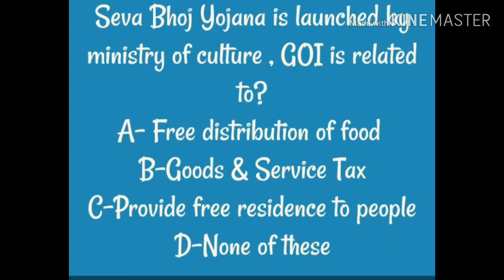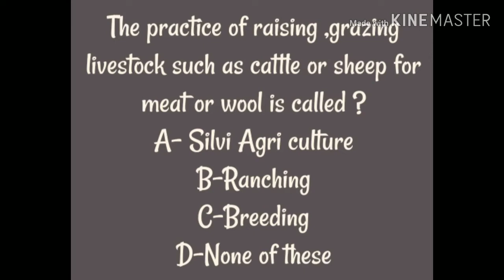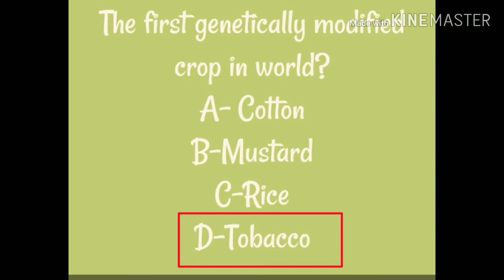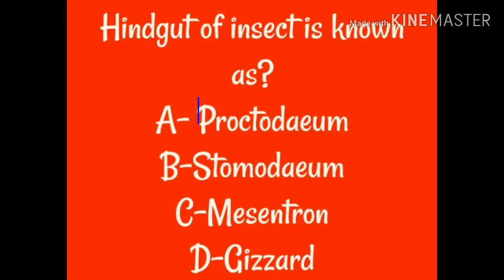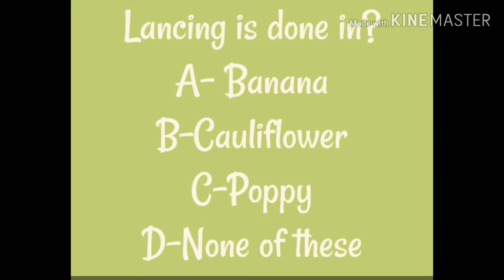IBPS AFO important question - General Agriculture Part-33